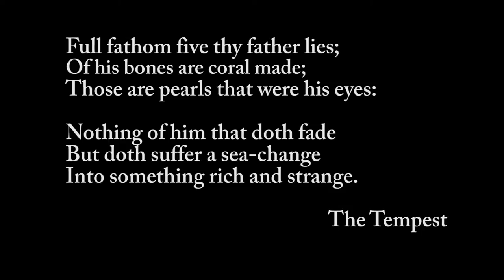"Sea Change"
Visual and Social Media Marketing project I produced for Young Blood Art Gallery and Boutique in Atlanta GA.

Producer: Marcus Riggs
Videographer: Romaine Phillips
Artist: Kent Knowles and Sarah McCallum